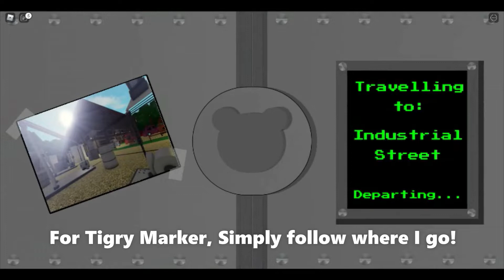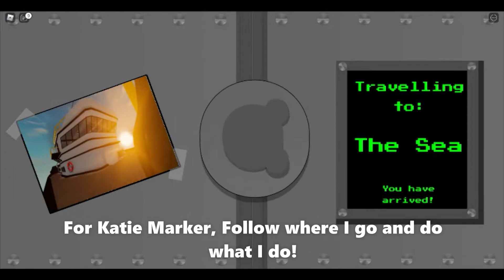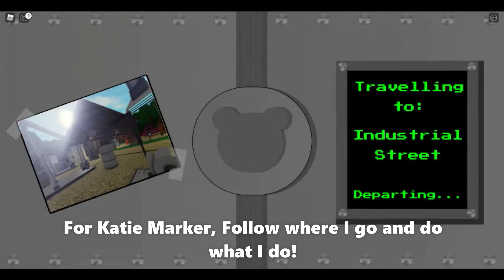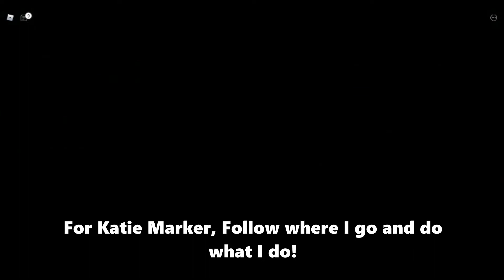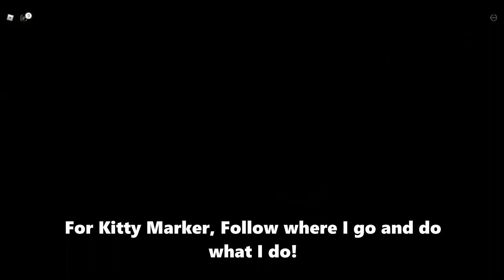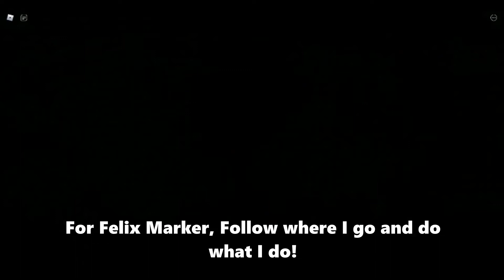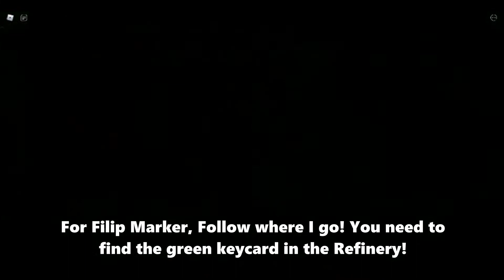How to get all Chapter Three Markers in Piggy: Find The Markers!